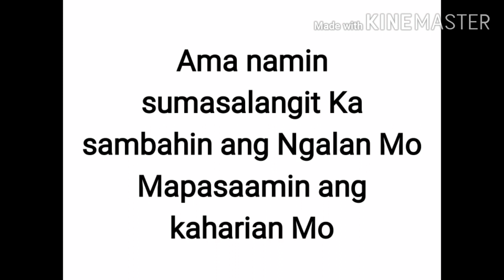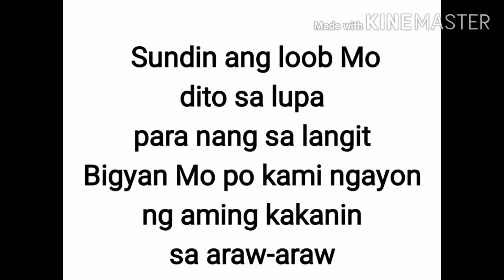Ama Namin (Hangad Album) by Manoling V. Francisco Lyrics and Minus One Cover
Ama Namin (Hangad Album)
Song by Manoling V. Francisco
Lyrics and Minus One For Mass